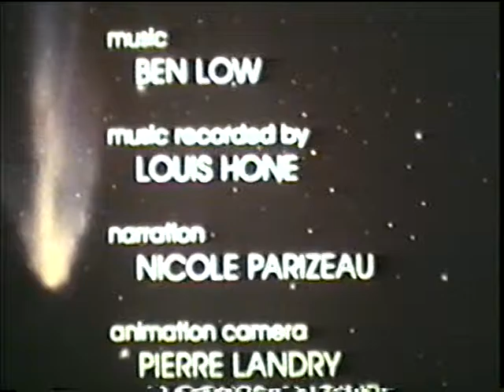What Are Comets? - Facts About Comets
This film examines th Comet - sometimes called a dirty snowball or an "icy mudball". They are a mixture of ices (both water and frozen gases) and dust that for some reason didn't get incorporated into planets when the solar system was formed. This makes them very interesting as samples of the early history of the solar system.  Great facts about Comets!